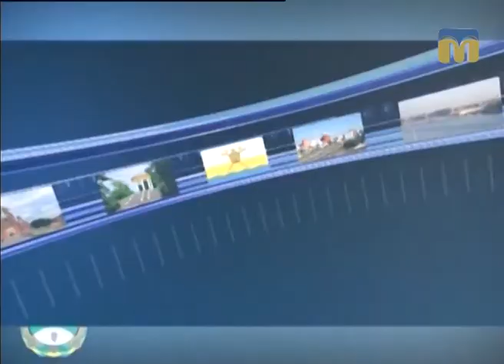Чим живе область. Вознесенський район - 09.06.2017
Сьогодні в програмі:
- об'єднані територіальні громади Вознесенського району;
- проблеми пасажирських перевезень;
- оздоровлення дітей влітку.
Гостя студії - голова Вознесенської РДА Наталія Баланюк.